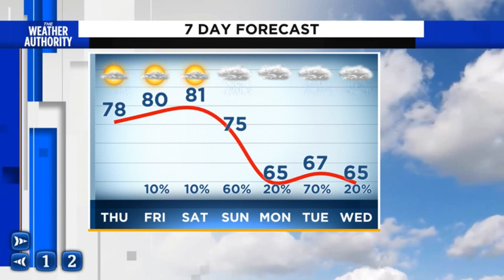Umbrellas to sunglasses and back again